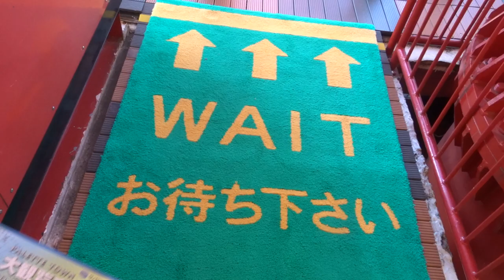2021年11月03日14時15分 東京ツーリング パレットタウン大観覧車からの眺望１